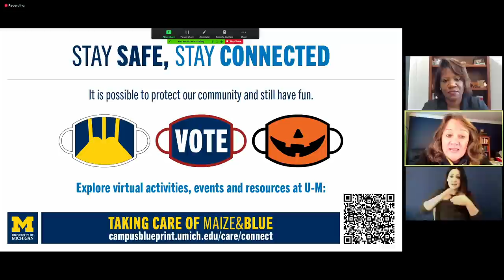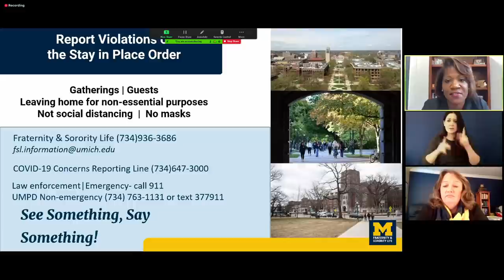Campus Weekly COVID-19 Briefing Oct. 30, 2020